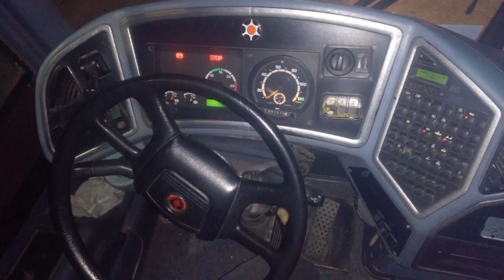MARCOPOLO VIAGGIO 1050 GV6 - SCANIA K 94 IB - À VENDA!